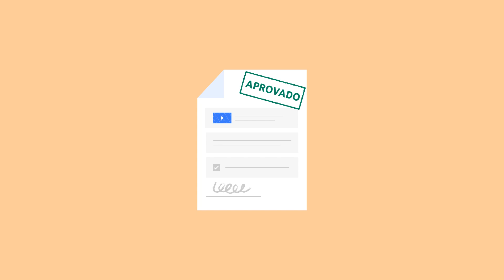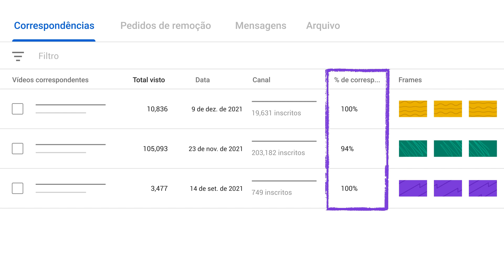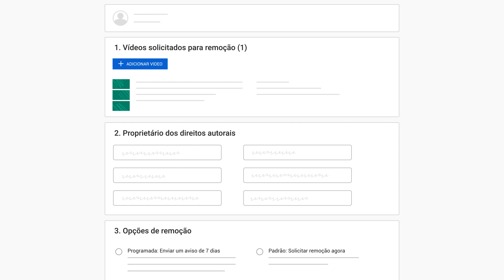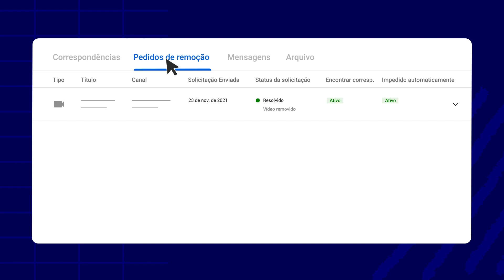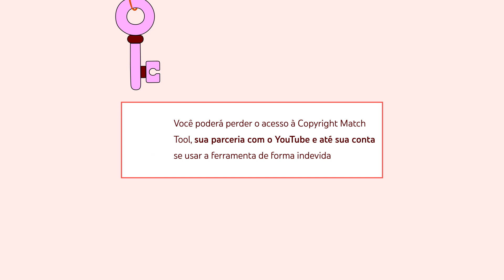Como usar a Copyright Match Tool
Neste vídeo, vamos mostrar como funciona a Copyright Match Tool, um recurso que ajuda a proteger seu conteúdo original e gerenciar opções de direitos autorais. Esta ferramenta protege o conteúdo ao encontrar automaticamente vídeos que são iguais ou muito parecidos com os seus e permite que você escolha o que fazer com eles.